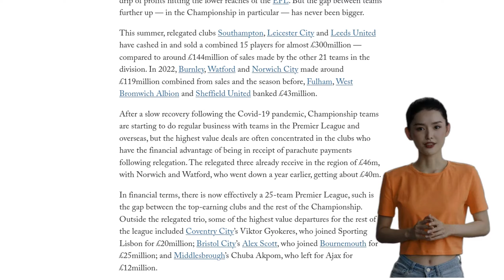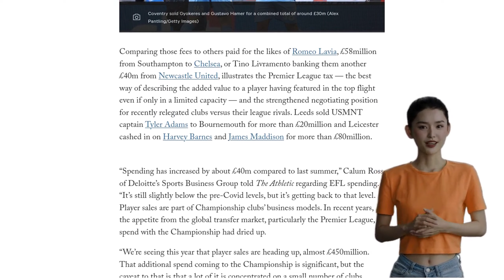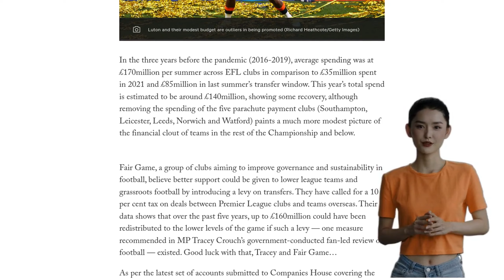A competitive Championship? Forget it – Premier League now effectively extends to 25 teams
The gap between teams in the English Football League (EFL) Championship and those in the Premier League has never been bigger, with relegated clubs cashing in on player sales. This summer, Southampton, Leicester City, and Leeds United have sold a combined 15 players for almost £300 million, compared to around £144 million of sales made by the other 21 teams in the division. The financial advantage of being in receipt of parachute payments following relegation has created a de facto 25-team Premier League, leaving the rest of the Championship at a disadvantage. The highest value departures for non-relegated teams include Coventry City's Viktor Gyokeres, who joined Sporting Lisbon for £20 million, Bristol City's Alex Scott, who joined Bournemouth for £25 million, and Middlesbrough's Chuba Akpom, who left for Ajax for £12 million. The Premier League tax, which adds value to players who have featured in the top flight, and the strengthened negotiating position of recently relegated clubs have further widened the gap. The Fair Game group has called for a 10% tax on transfers between Premier League clubs and teams overseas to redistribute funds to lower league teams and grassroots football.